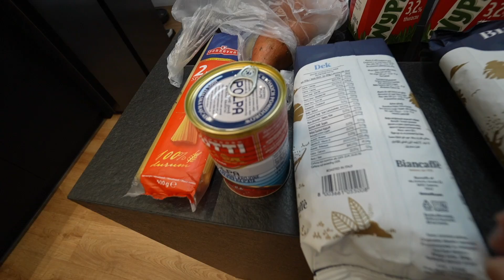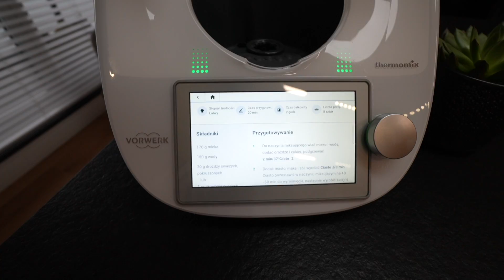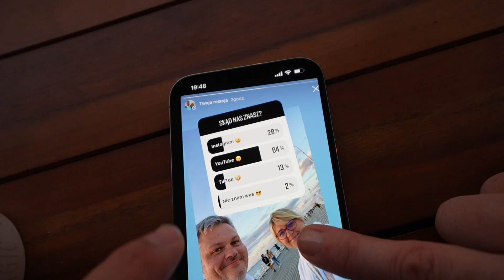CO DALEJ ZE SPRAWĄ URODZIN ! Czekamy na wyjaśnienia! / MARZENA I MAREK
Co dalej ze sprawą urodzin? Zobaczcie sami!